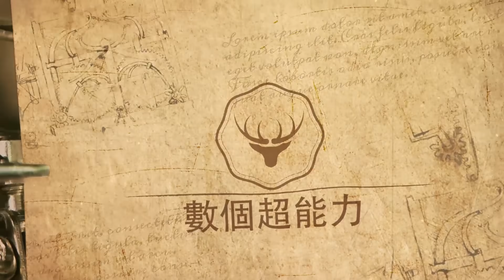楊紫結束蘑菇屋生活，臨走前和張藝興毫無避嫌瘋狂接吻，被一旁張子楓不停的偷拍！數個超能力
楊紫結束蘑菇屋生活，臨走前和張藝興毫無避嫌瘋狂接吻，被一旁張子楓不停的偷拍！數個超能力#楊紫#張藝興#張子楓